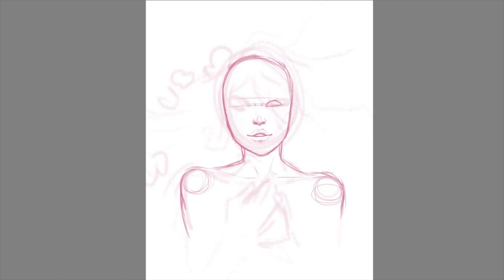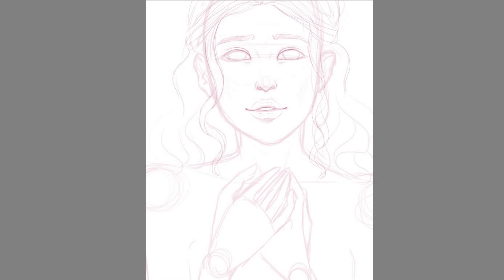Bloom - Speedpaint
Hey guys, finally I was able to record another speedpaint today. This is the first time in ages I painted digitally again. I really hope you enjoy the video. Stay safe!

I had some issues with painting the skin and found an awesome tutorial on painting digitally, check it out if you are having trouble as well c:

Art-Amino : @That_DrawberryDude

Programs I use:

Krita - Drawing
Photoshop CC - Colour correction/editing
iSpring Free Cam - Recording
HitfilmExpress - Video Editing